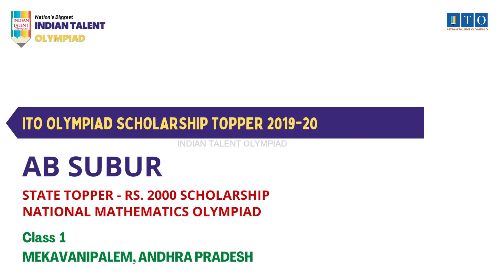ITO Olympiad Scholarship, State Topper 2019-20 AB SUBUR, STATE RANK-2, MEKAVANIPALEM, ANDHRA PRADESH